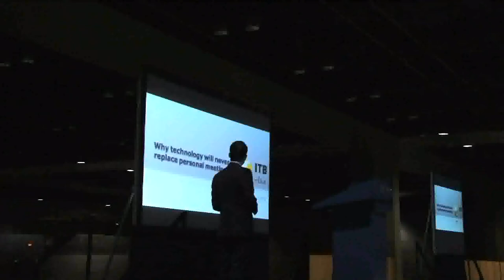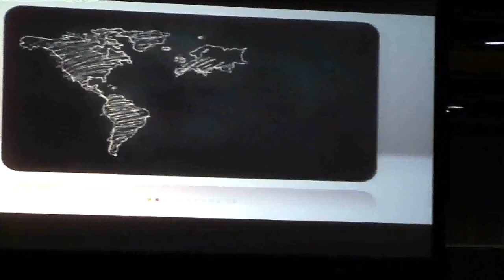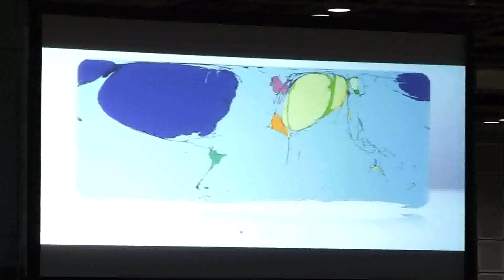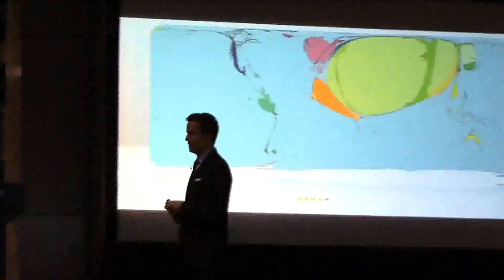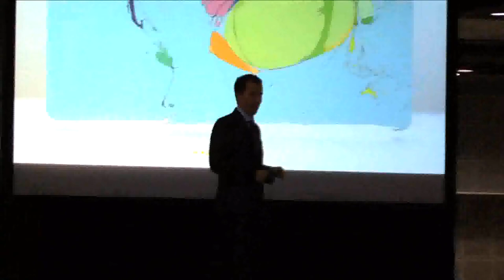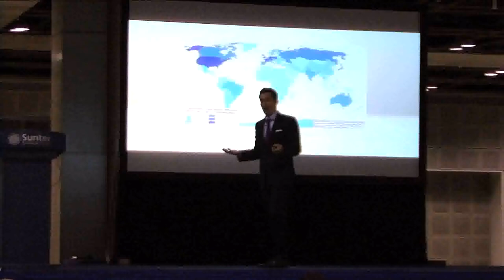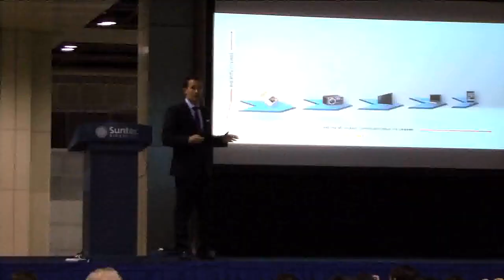Keynote 2010 - Nino Gruettke, Executive Director ITB Asia Part 1